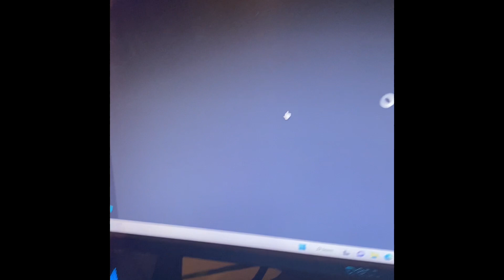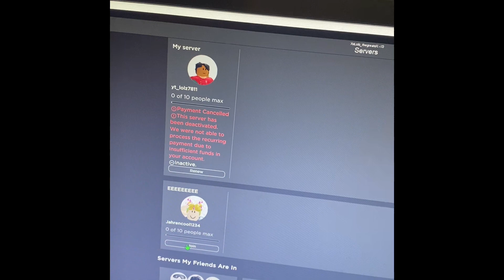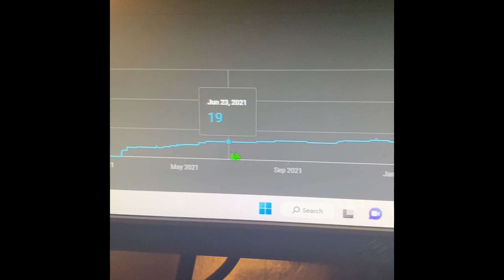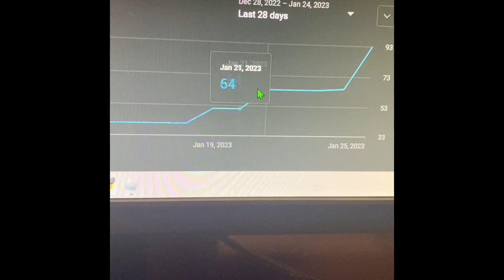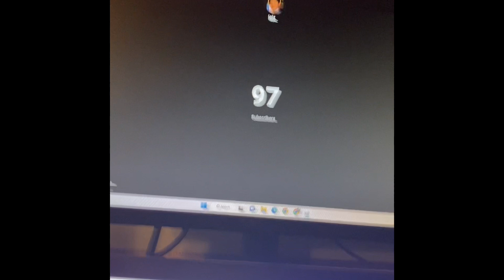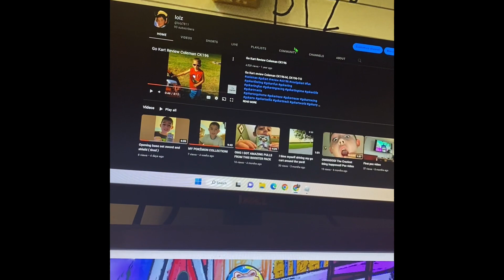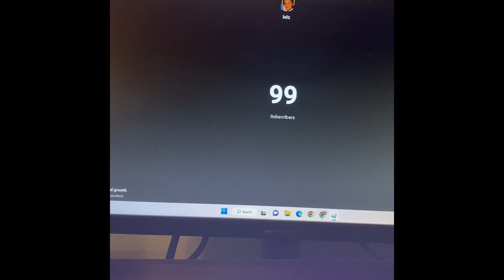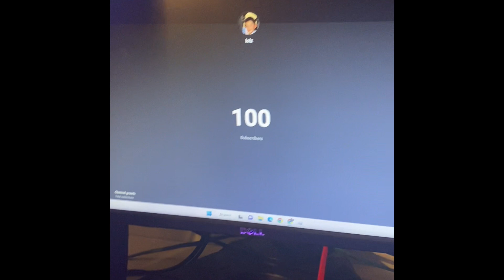Blogging until I get 100 subscribers!!!